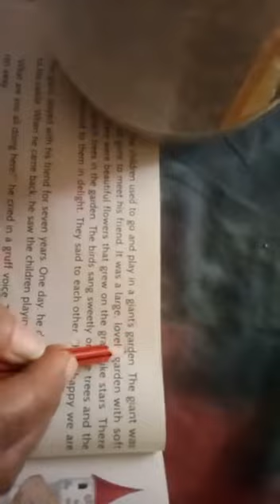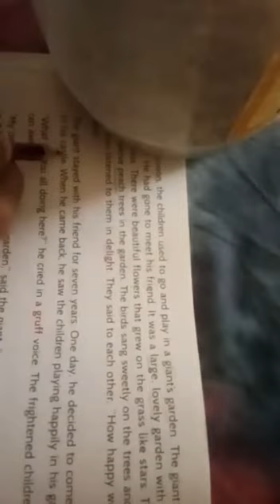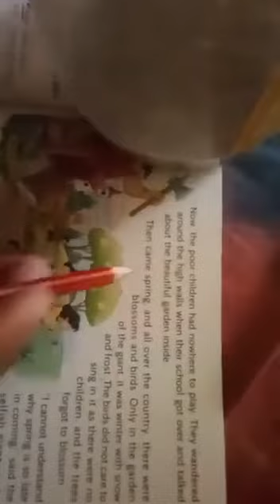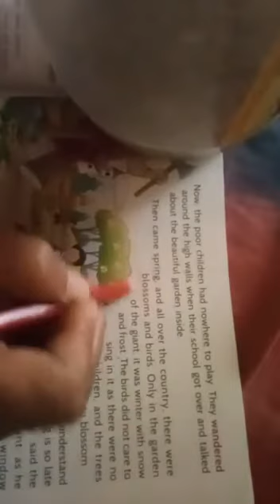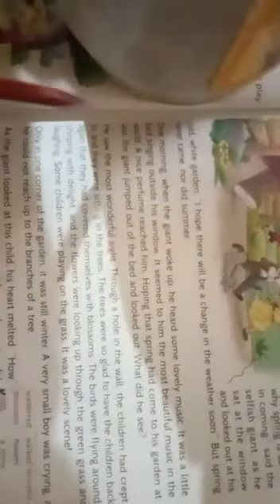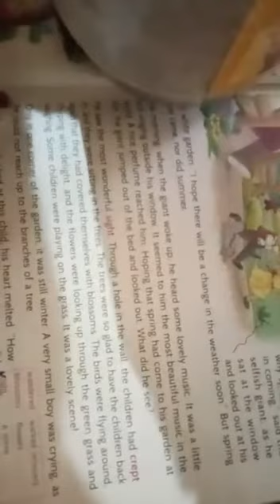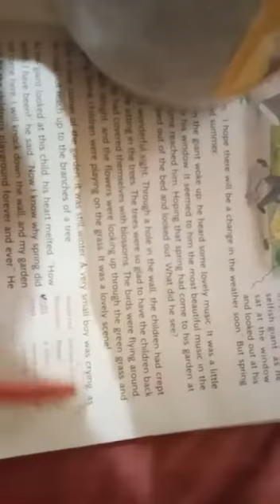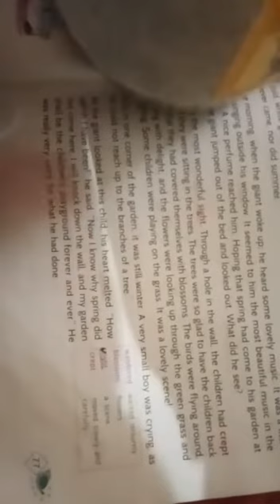class 4 ch 6 The selfish giant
roots and wings